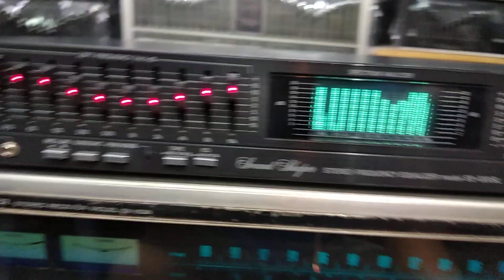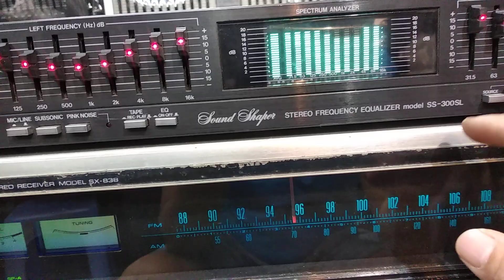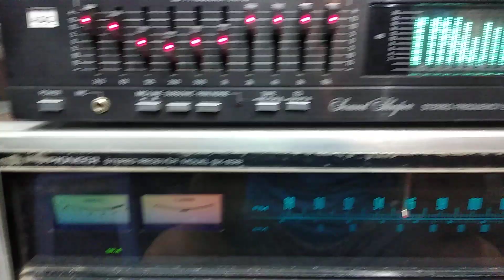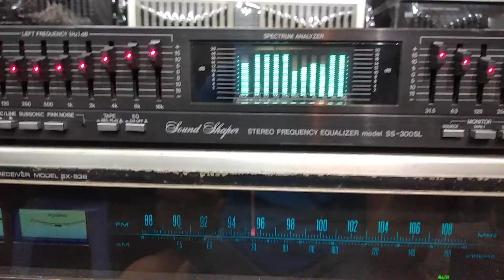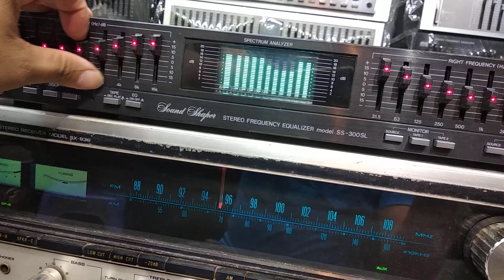ADC SS-300 GIÁ 5TR 👉0981956486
Hàng bãi zin nguyên bản máy chạy điện 100 & 120v
Kích thước ngang 43,5cm chất âm hay
Mọi nhu cầu mua sắm ace vui lòng liên hệ với chúng tôi qua sđt 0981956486 Zalo & fb hoặc đến trực tiếp shop tại số 8 ngách 26 ngõ trần cao vân chợ trời hà nội để xem hàng và nghe thử sản phẩm